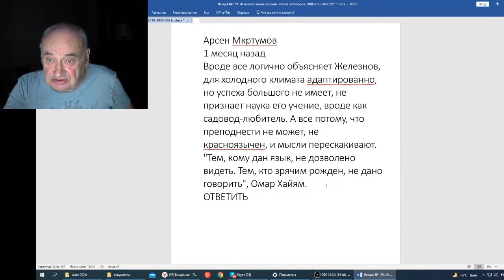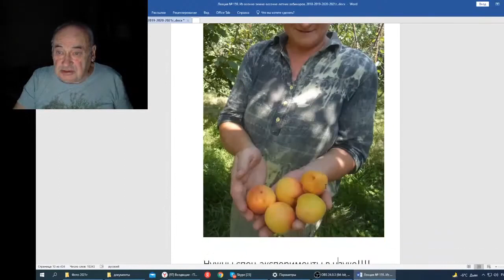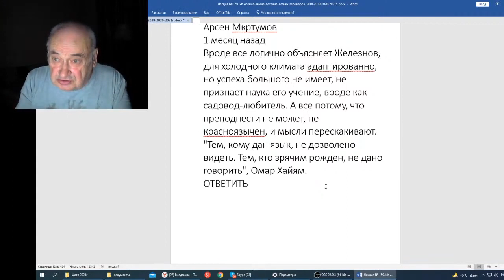Железов В Вебинар 159 Письмо Арсена Мкртумова